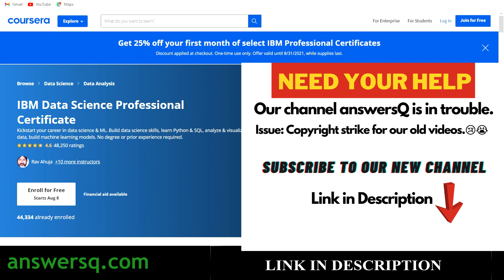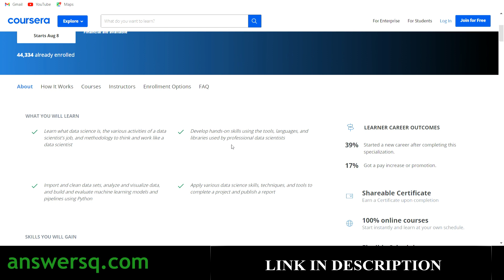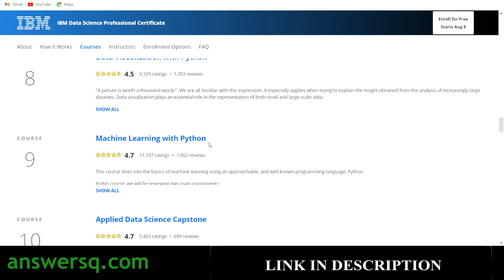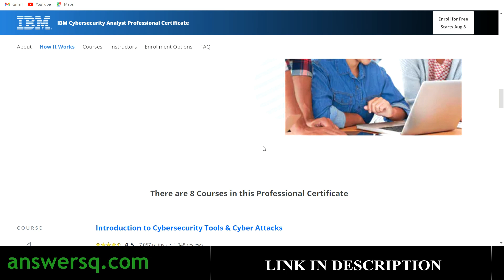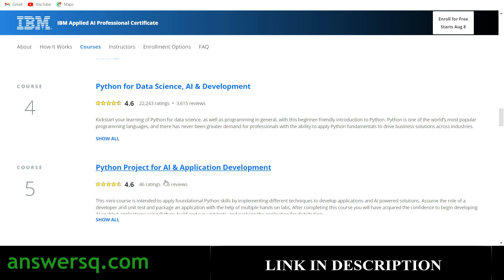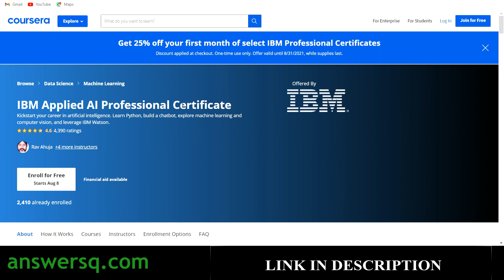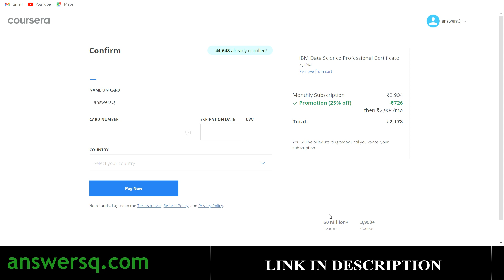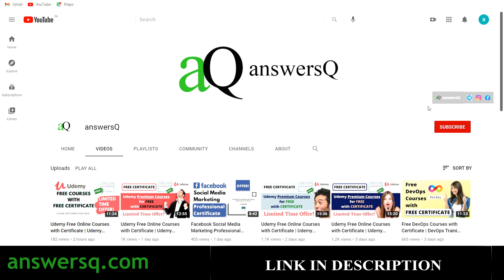IBM Professional Certificate Courses | Data Science | Data Analyst | Cybersecurity | Applied AI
IBM Certificate Courses | IBM Data Science Professional Certificate | IBM Data Analyst Professional Certificate| IBM Cybersecurity Analyst Professional Certificate | IBM Applied AI Professional Certificate | Coursera Offers